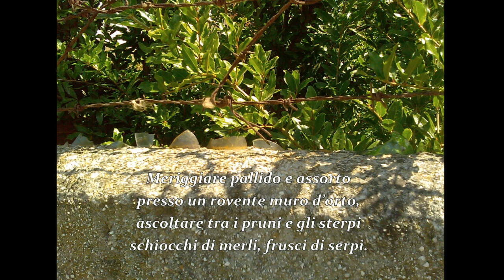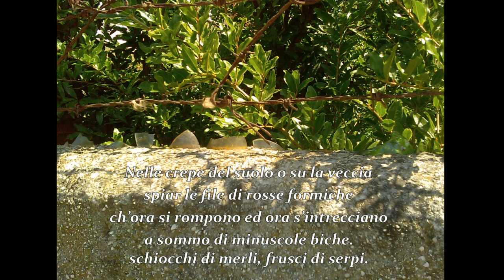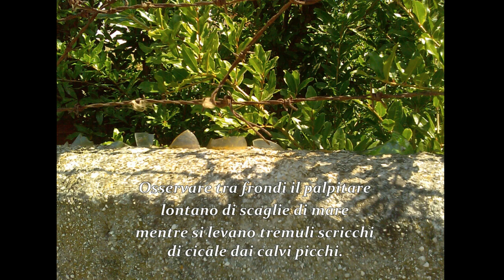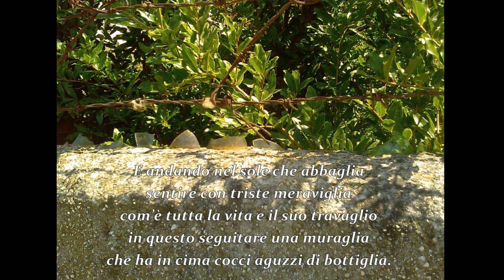MERIGGIARE.. - Eugenio Montale - POETRY IN MUSIC PROJECT IN PROGRESS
POETRY IN MUSIC PROJECT IN PROGRESS

Una rilettura in musica e canzone di testi poetici , un percorso di condivisione: liriche di singolare intensità e talvolta poco note, una forma espressiva altra, un differente linguaggio attraverso l'emozione musicale e vocale.

MERIGGIARE...

Liriche di Eugenio Montale

Musica e voce di Carlo Zarinelli  SIAE 2020